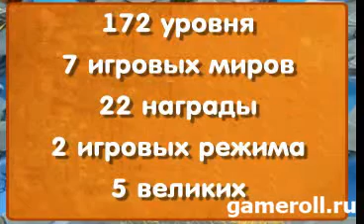Игра Весёлая ферма - Викинги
Разводите животных и налаживайте торговлю на земле бесстрашных мореплавателей.